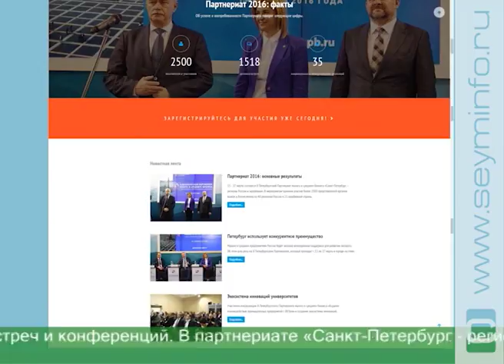Куряне готовятся к участию в 11 Петербургском партнериате малого и среднего бизнеса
Новые соглашения о сотрудничестве, уже между конкретными предприятиями, могут быть подписаны в ближайшее время. Куряне готовятся к участию в 11 Петербургском партнериате малого и среднего бизнеса. Он пройдет с 14 по 16 марта в Северной столице. Туда съедутся бизнесмены со всей страны. Главной темой станет развитие межрегиональных связей.